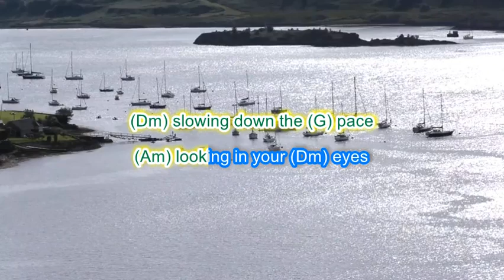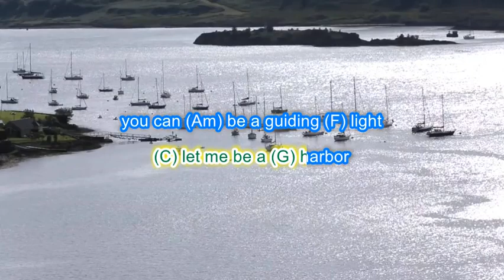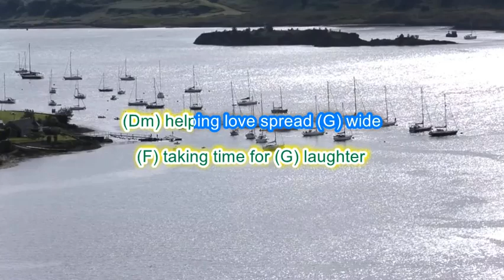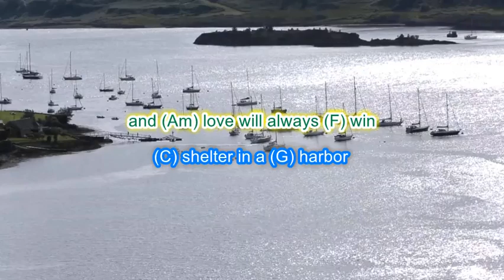Safe Within by Joanne Cooper and Liz Petty play along with scrolling guitar chords and lyrics